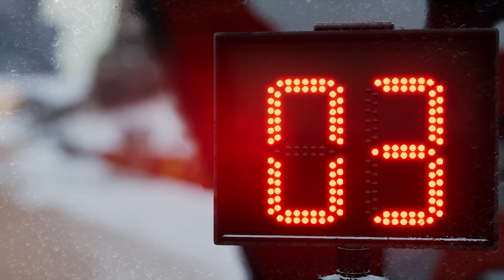Overdrive OT3 - Guillaume de Mevius | Dakar Desert Rally - Gameplay 75s [4K60FPS]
Overdrive OT3 - Guillaume de Mevius